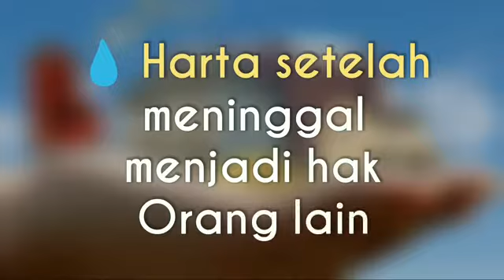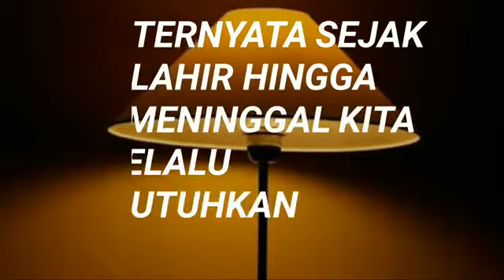Kita butuh orang lain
Sosialita